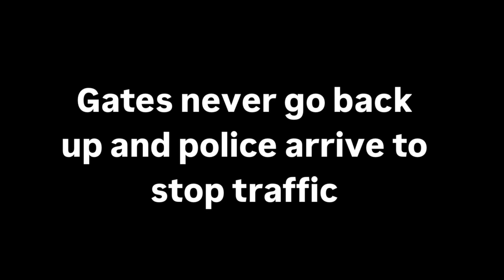Police Stop Traffic for CSX Train in St. Petersburg!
The CSX MOW Train from my other video had an incident in St. Pete where the gates wouldn't go up at 22nd Ave. Cars began driving around the gates and the police came and stopped them before the train pulled out to head back north.